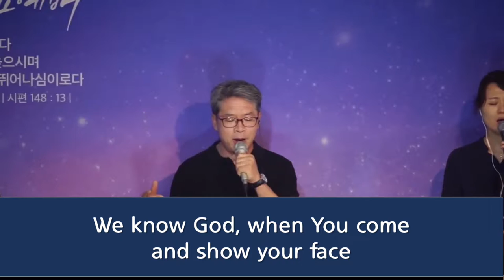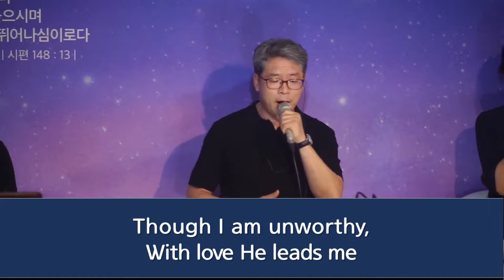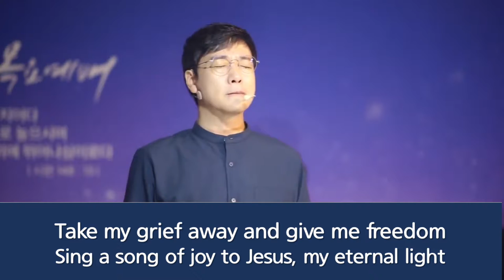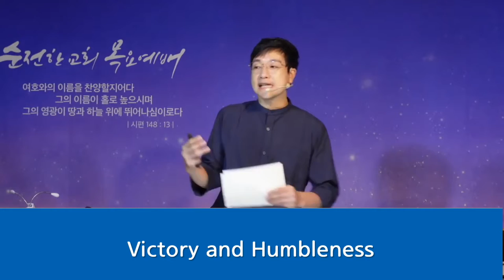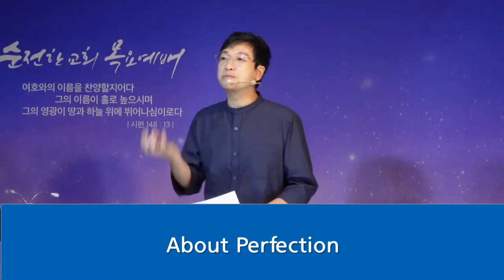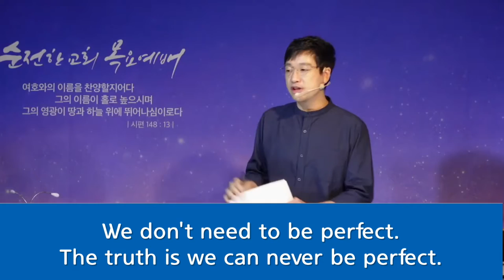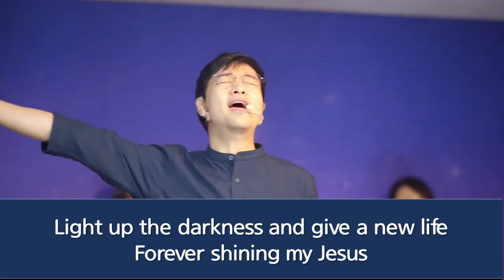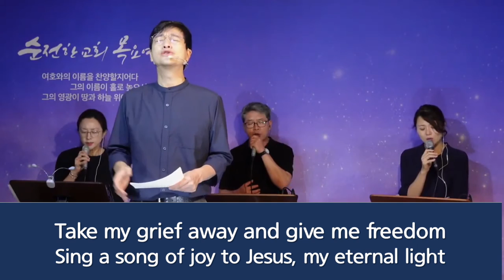Gospel School-Lecture 4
1. Title: Lecture 4 - So,  it is the Light.
2. Lecturer: Pastor Won Hyuk Jang
3. This is one of the school programs of Pure Ministry.
4. Translation: Sung Eun Hong
5. Engineer: Pastor Youn Hee Choi, Sun Young Cho
6. Director: Jeung-Mai Seo